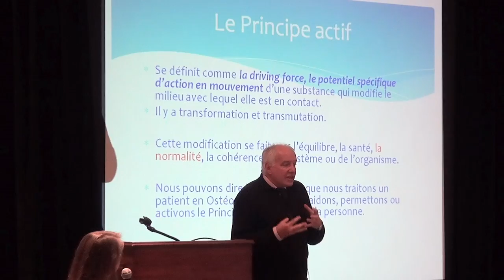What is Osteopathy?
Do you know what Osteopathy is? Have you ever heard the term?

Osteopathy is a natural medicine which aims to restore function in the body by treating the causes of pain and imbalance. To achieve this goal the Osteopathic Manual Practitioner relies on the quality and finesse of his/her palpation and works with the position, mobility and quality of the tissues.

If you are dealing with an injury, pain and would like to be treated